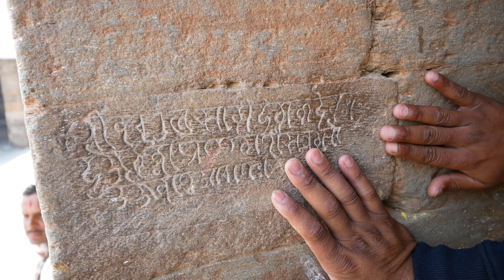Katarmal A 1000+ Year Old Sun Temple in Almora (Uttarakhand)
This is Part VIII of Kumaun Series where I will be exploring some of the prominent places of Uttarakhand (Kumaun Range). I started my journey from Delhi to Bhimtal then Naukuchiatal to explore the culture and place. Today's Vlog will include Katarmal Sun Temple a 1000+ year old architecture in Almora(Uttarakhand). hope you will love this, do comment and let me know the scope of improvement and also your blessing.